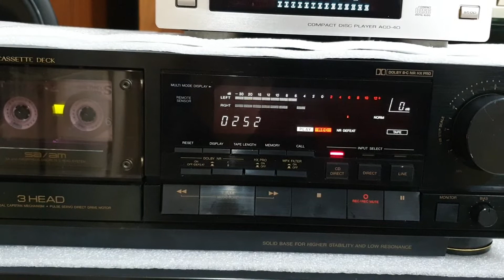VICTOR TD-V711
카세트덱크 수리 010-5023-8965